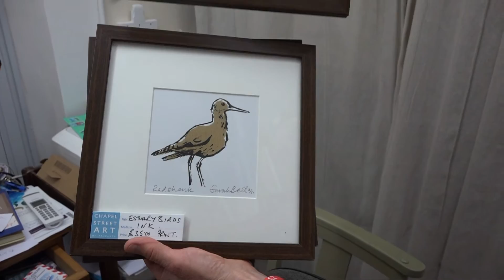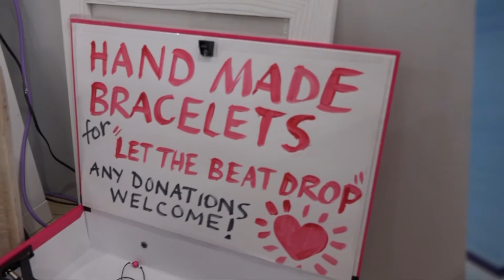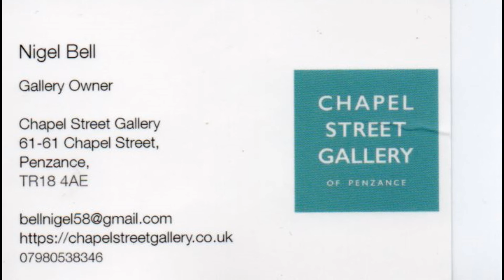Chapel Street Art Gallery Penzance Cornwall. HeartTransplant Fund 2020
Chapel Street Art Gallery Penzance TR18 4AE